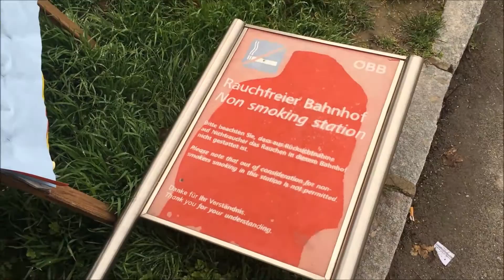Blasianshere - Doesn't hurt too much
Youtube wouldn't let me upload a proper thumbnail sorry :(

After a long time of me not being able to upload because of being busy and sick i'm back !! two days delayed but oh well. Watch till the end it's funny  - Nessa